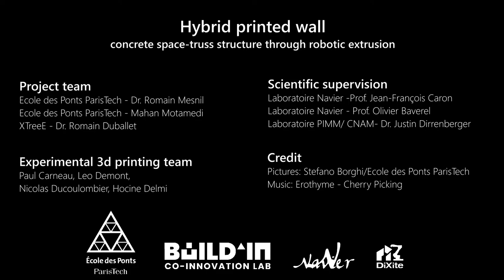3d printed truss structure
This prototypeis part of a research conducted at l'Ecole des Ponts ParisTech (Laboratoire Navier and Build'in) on the design of new building systems using robotic concrete extrusion. The main idea is to extrude material on a temporary structure made with insulating material. By doing so, it is possible to 3d print space truss, which can be used as shear walls in confined masonries, or as truss structure if reinforcements are added during extrusion. The prototype was designed as a load-bearing wall in residential housing and weighs less than 50kg/m².

Project team: Mahan Motamedi, Romain Duballet, Romain Mesnil, Olivier Baverel, Jean-François Caron, Justin Dirrenberger, Paul Carneau, Leo Demont, Nicolas Ducoulombier, Hocine Delmi.